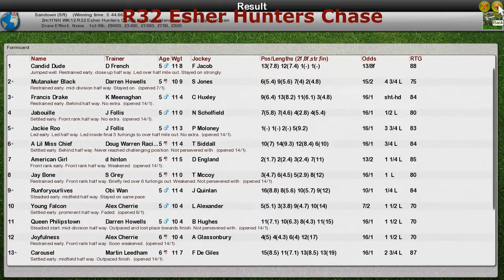NH WK12 R32 Esher Hunters Chase